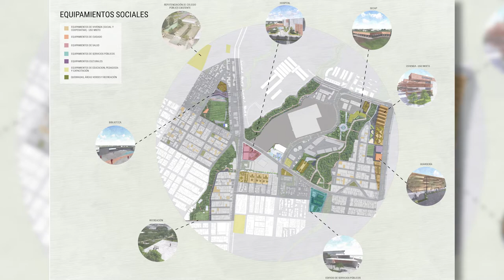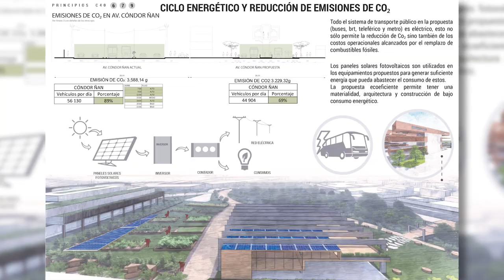Integrating the city and nature to guarantee rights in Quito | Luis Barragán | TEDxC40Cities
This video looks at the proposal of a group of students in Quito – Ecuador, where they explore how the right to the city and the rights of nature, both enshrined in the Ecuadorian Constitution, can be used as a powerful framework to think about more socially and environmentally just neighbourhoods. The ravine ecosystems in Quito are part of its southern neighbourhoods and reflect how cities are actually urban natures where human and non-human beings inhabit.

Step 8 Team:Luis Barragan, Camila Muñoz, Marco Suntaxi, Cristina Salguero, Kelly Proaño, Diana Encalada, Gabriela Fustillos, Tricia Maya, Valery Molina - Universidad Internacional del Ecuador. Advisors: Ignacio Espinosa, Cecilia Puertas, Andrea Jaramillo, Nelson Veintimill

C40 Students Reinventing Cities is a global competition that invites students and universities to collaborate with global cities to share their visions for green & thriving neighbourhoods. Find out more about this project:

This talk was given at a TEDx event using the TED conference format but independently organised by a local community. Architecture student at UIDE – Universidad Internacional de Ecuador, born in Riobamba, a city in the middle of the Ecuadorian Andes. He has experience designing houses, digital modeling, drawing, and teamwork, with interests such as image creation, artistic and architectural drawings, and spending time with nature. This talk was given at a TEDx event using the TED conference format but independently organized by a local community.